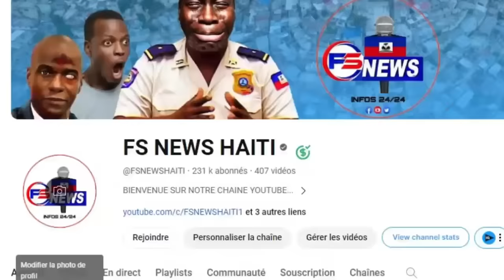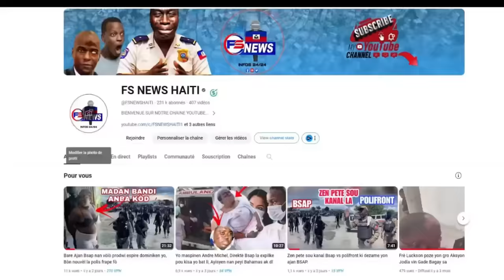Men Li Fout, Video Chef Gang BOUTBA Tonbe Depale, Antèn Muscadin Wo, BoutBA Soti Poul Blaze Muscdin